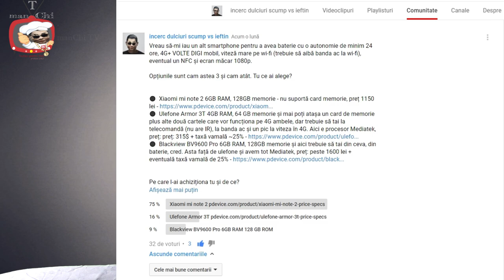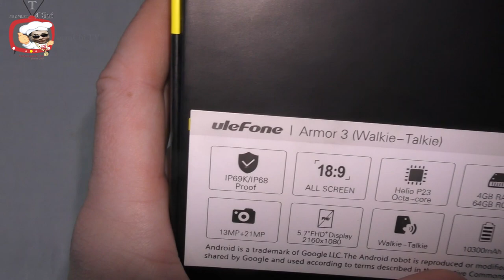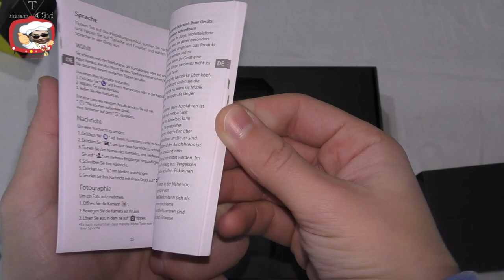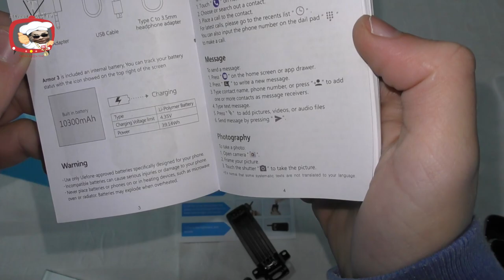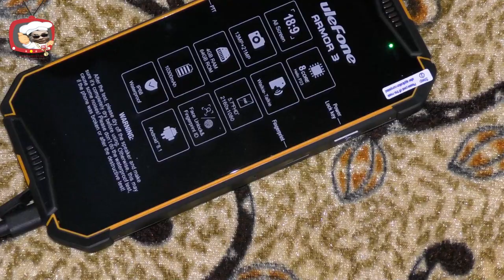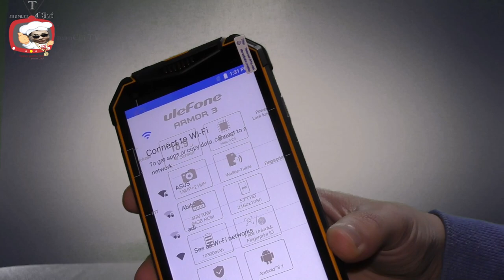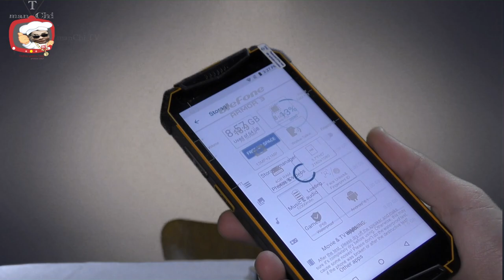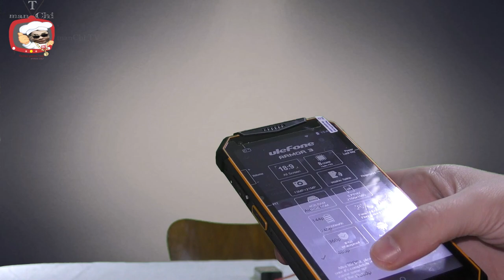Ulefone Armor 3T - Unboxing, Prezentare Si Primele Impresii In Partea 1 #231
ULEFONE ARMOR 3T - UNBOXING, PREZENTARE SI PRIMELE IMPRESII IN PARTEA 1

Pentru a îl cumpăra, accesează acest link: 1. . Utilizatorii noi (conturile noi) pot primi un cupon de 4$.
2. Varianta 2019 - Ulefone ARMOR 3W (trebuie să scurtez link-ul, este 100% link corect spre magazinul aliexpress)
3. Varianta 2019 - Ulefone ARMOR 3WT 2019 (trebuie să scurtez link-ul, este 100% link corect spre magazinul aliexpress)

Magazinul acela este unul oficial, iar produsul vine direct de la producător care este: GOTRON ELECTRONIC Shenzhen

Varianta 2 și 3 de achiziție direct din România, dar fără funcția de stație: 2.

The Ulefone Armor 3T is a rugged Android smartphone. It's got IP68 certification for water, shock and dust resistance. If you're looking for a tough Android smartphone this might be the one for you! Ulefone Armor 3T has a huge 10300mAh battery plus walkie-talkie functionality, and MIL-STD-810G certification for ruggedness, IP68, IP69K-certified for water and dust resistance. Others, it has a 5.7-inch full HD+ display, a Sony 21-megapixel rear camera and 4GB of RAM and 64GB of storage.

Video cu numărul 231

Echipament utilizat - cea de pe acest link
Montaj-Editare: filmora 8.7.5
Laptop: ASUS ROG GL553VE-FY026, Intel® Core™ i7-7700HQ 7th Gen pana la 3.8GHz, 15.6" Full HD, 24GB, HDD 1TB + SSD 128GB, NVIDIA GeForce GTX 1050 Ti 4GB
Fond sonor: Dj Quads - Good Vibes
Verified Picasso - Boy with a pipe
Trees to Stone (Instrumental)-26934 - Fremont

© Toate drepturile rezervate manChi TV